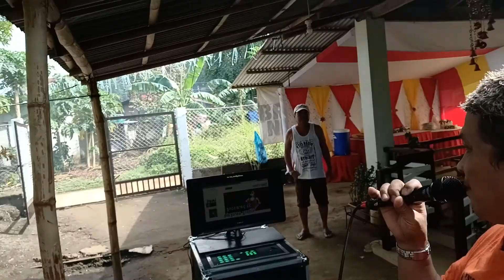JAYRAKZ CORPUZ TV VLOG..Feat. @ bacoro san nicolas lemery batangas fiesta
Jayson corpuz/noel santiago dec 26,2019 @ bacoro san nicolas LEMERY BATANGAS